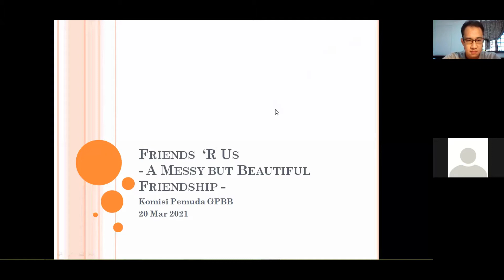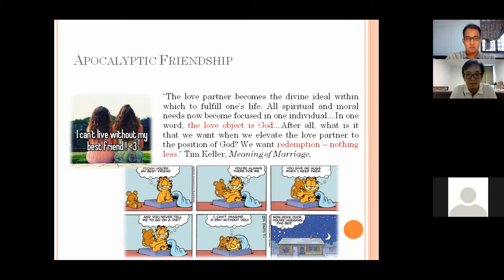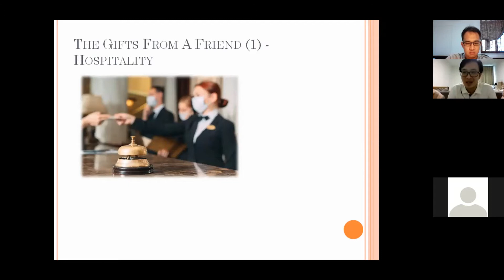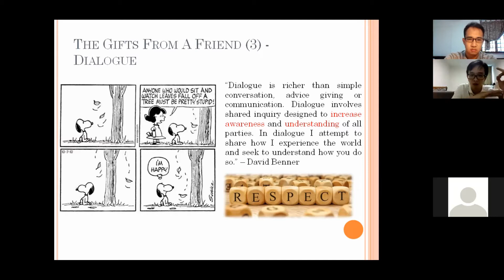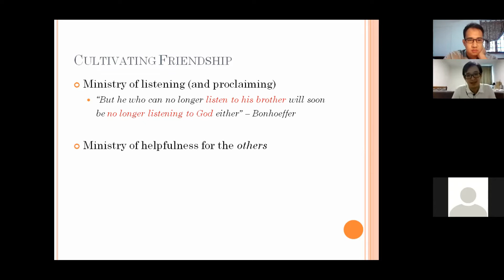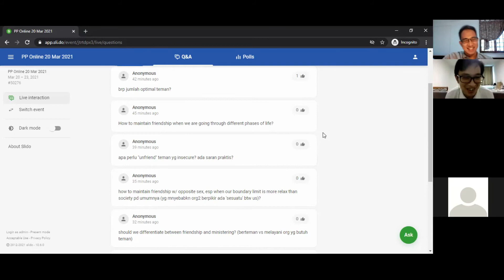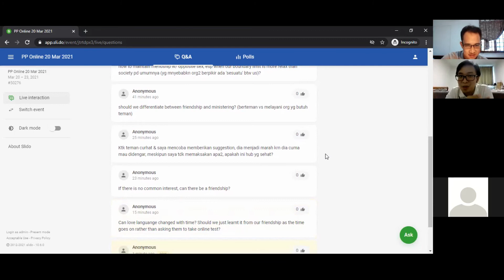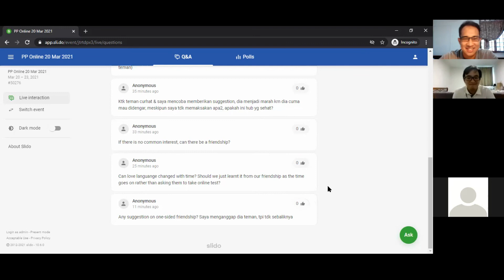Podcast Warung DKape Ep.13 "Friends 'R Us: A Messy But Beautiful Friendship"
Warung D'Kape adalah podcast dari Komisi Pemuda, Gereja Presbyterian Bukit Batok.

Eposide ini merupakan salah satu episode dari rangkaian seri Persekutuan Pemuda dengan tema Relationship.

Episode kali ini membahas mengenai relasi pertemanan. Disini kita akan belajar mengenal ciri-ciri pertemanan yang baik dan bagaimana membangun relasi yang sehat. Kita juga akan belajar bagaimana menjadi teman yang baik dan bagaimana sikap kita menghadapi teman yang menyulitkan.

Mari kita berdoa dan belajar bersama.
Podcast ini adalah rekaman dari Persekutuan Pemuda (PP) Online yang diadakan setiap bulan.

Selamat mendengarkan dan Tuhan memberkati!